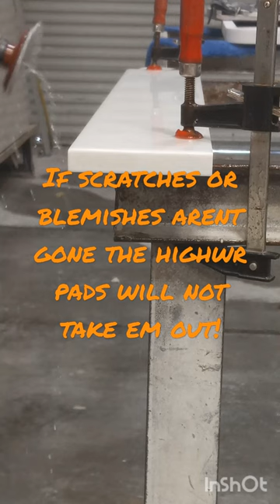How to polish quartz correctly 🤯😲mirror like results must watch!